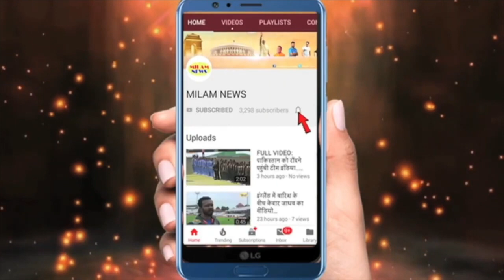अरुणीता पवन के बिना 1 दिन नहीं रहे पाईं, पवन के इँतजार में कई घंटे चंपावत में बिताये, लेकिन पवन..